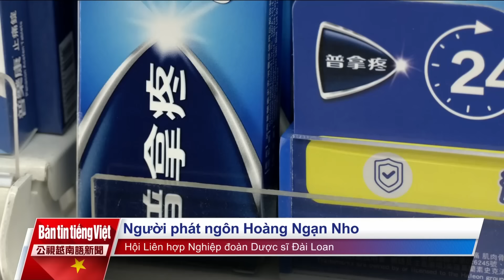20240625 Bản tin tiếng Việt PTS Đài Loan 公視越南語新聞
1. Hôm qua (24/6),  9 người nước ngoài đến tắm biển ở Keng-ding, kết quả có 2 người bị dòng chảy xa bờ cuốn trôi, khiến 1 người bị tử vong.
2. Tăng giá bán thuốc, kể từ tháng 7, dự kiến một hộp thuốc Panadol sẽ đắt hơn từ 10-15 Đài tệ.
3. Theo thống kê về số ngày có nhiệt độ trên 30 độ C mỗi năm tại các huyện thị, trong đó đứng đầu là Đài Nam với 186 ngày, có nghĩa là trong 1 năm thì có đến hơn nửa thời gian nhiệt độ đều trên 30 độ C.
4. Theo dự báo của Sở khí tượng, số lượng bão năm nay sẽ ít hơn bình thường, đến tháng 7-9 sẽ có thời tiết nóng hơn.
5. Cháy kho chứa pin lithium ở Hàn Quốc, khiến ít nhất 22 người tử vong, đa số đều là lao động đến từ Trung Quốc.